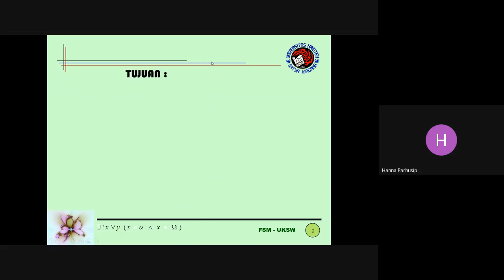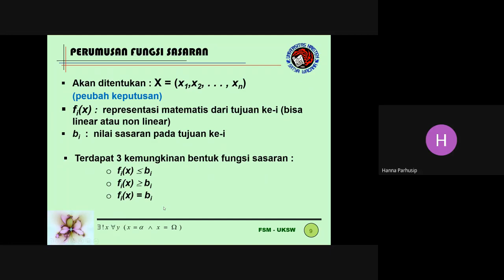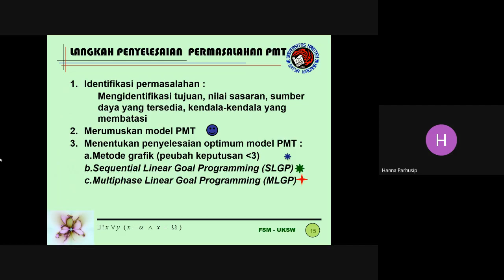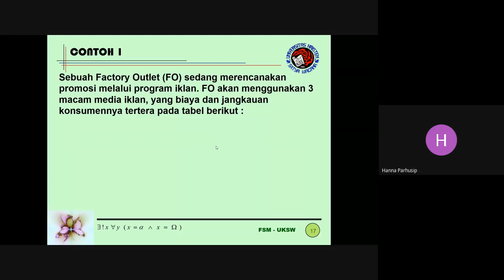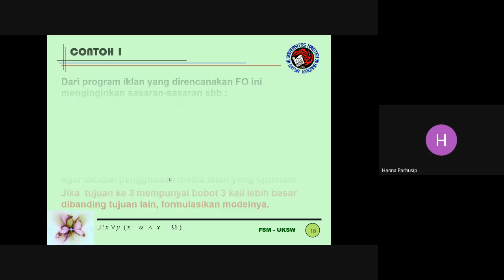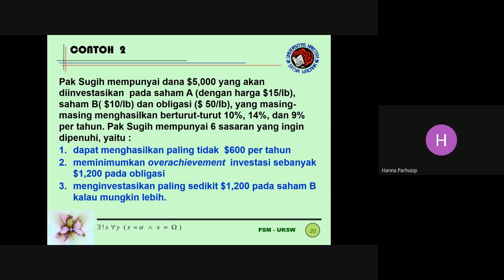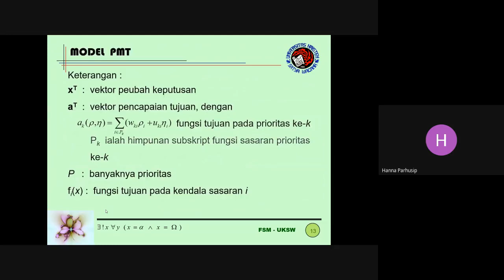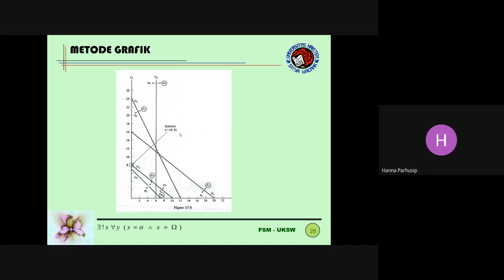UKSW Hanna AP : Kuliah Riset Operasi 1 : Goal Programming, Sem2,2020/2021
Video ini merupakan kuliah Riset Operasi Sem 2, 2020/2021
ymx amuh pbm 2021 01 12 at 18 08 GMT 8